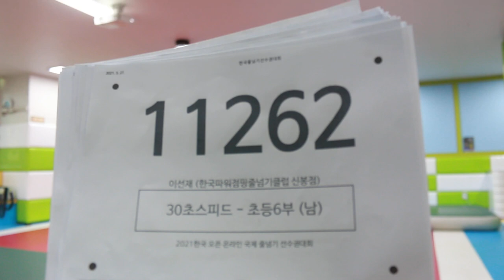2021 한국 오픈 International Jump Rope Chanmpionship 30초 스피드 번갈아뛰기 개인전 초6 이선재